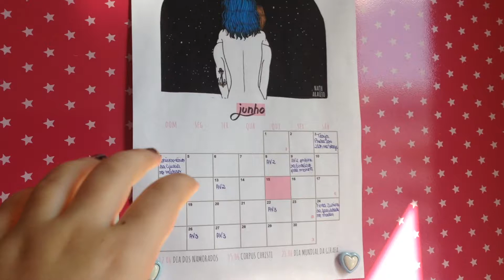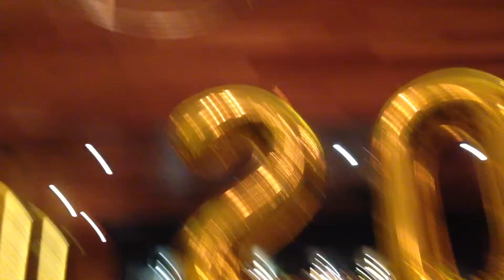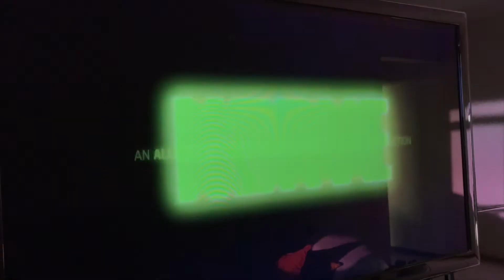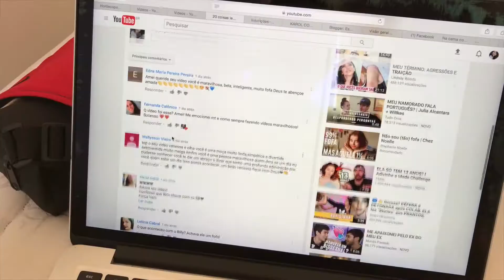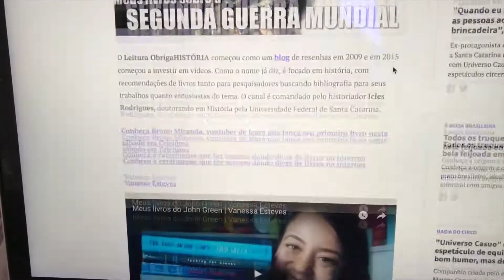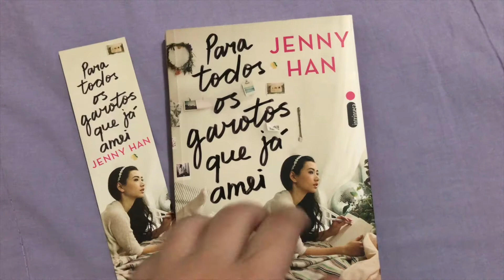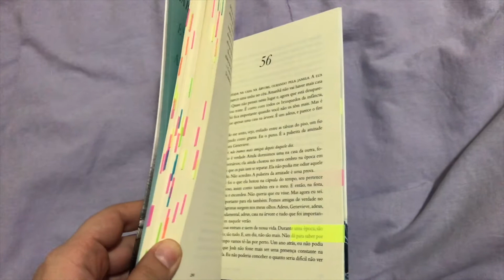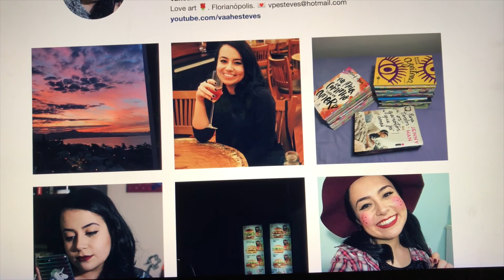Document Your Life - June 2017 | Vanessa Esteves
~ Junho foi o mês dos pores do sol maravilhosos, das últimas provas e trabalhos da faculdade e FÉRIAS! No meio de tudo isso ainda fui a uma festa no começo do mês com a Babi e Cami, comemorei os 20 anos da Giu no Madero com os colegas da faculdade com direito a champanhe, bolo e rolê pelo shopping fechado, tive uma tarde com direito a filme e pipoca no meio da semana, gravei vários vídeos aqui pro canal com o objetivo de publicar pelo menos dois por semana, a temperatura caiu na cidade por apenas alguns dias mas já ofereceu oportunidade para eu comer cachorro quente e fondue com vinho, realizei a sexta edição da Maratona Literária 24h Esteves Lendo e consegui ler depois dois livros inteiros, gravei um vídeo para a festa de uma amiga (alô, miga Thay!), comi sushi nos dias em que mais deu vontade, encontrei um vídeo da festa à fantasia à qual eu fui mês passado com minhas amigas, fui à primeira festa junina com os amigos da faculdade e ainda publiquei vlog aqui e, enfim, tive um mês sen-sa-cio-nal.

~ June was the month of the wonderful sunsets, the latest tests and college works and VACATION! In the middle of all this I still went to a party earlier this month with Babi and Cami, I celebrated Giu's 20 years at Madero with college classmates entitled to champagne, cake and a tour by the closed mall, I had an afternoon with movie and popcorn in the middle of the week, I recorded several videos here on the channel with the purpose of publishing at least two a week, the temperature fell in the city for only a few days but already offered the opportunity to eat hot dogs and fondue with wine, I realized the sixth edition of the Maratona Literária 24h Esteves Lendo and I was able to read two whole books later, I recorded a video for a friend's party (hello, Thay!), I ate sushi on the days when I wanted to, I found a video of the fantasy party that I went to last month with my friends, I went to the first country party with the friends of the college and I still published vlog here and, finally, I had a sensational month.

SIGA-ME E SORRIA MAIS! / FOLLOW ME AND SMILE MORE!
Periscope: @vanessaesteves

MANDE-ME CARTINHAS, LIVROS E PRESENTES COM MUITO AMOR! / SEND ME LETTERS, BOOKS AND GIFTS WITH MUCH LOVE!
Florianópolis - SC
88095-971